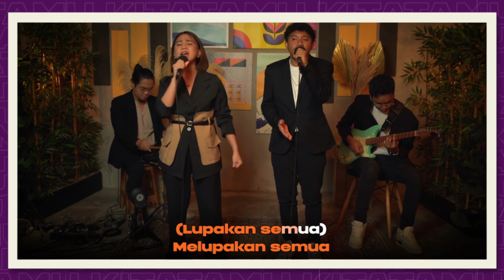TAMU KITA | BAGAIMANA - HEY WAKE UP | LIVE AKUSTIK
Rasanya patah hati itu memang lebih perih daripada sakit gigi..

Kayak lagu yang dibawakan oleh Hey Wake Up berjudul "Bagaimana" ini. Lagu ini menceritakan situasi seseorang yang telah ditinggalkan oleh orang dicintainya. Huhuhu sedih...

Namun, single ini diciptakan dengan tujuan menghibur Commuters untuk bisa lebih semangat dan tersenyum melanjutkan kisah hidup yang baru.

Langsung aja puter videonya dan dengarkan lagunya sampai habis ya~ Dijamin bakal jadi positive vibes banget!

Klik tombol lonceng juga untuk bisa dapat update video terbaru dari LINIKINI ya!